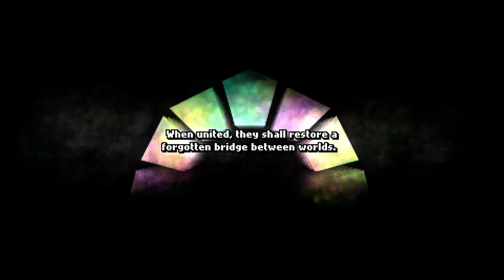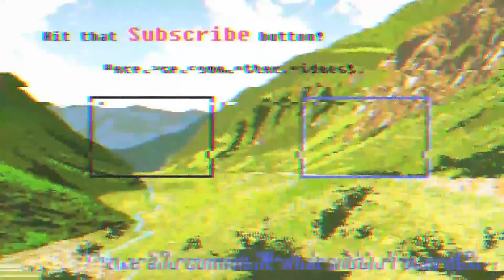Edtrawl plays Archvale! Zelda meets Gungeon? Bullet hell rpg!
Take up your weapon in this RPG bullet-hell world and embark on a journey to right wrongs from long ago. Only you can defeat the evil forces of the Undying guardians and reunite the world with the fabled Archvale.